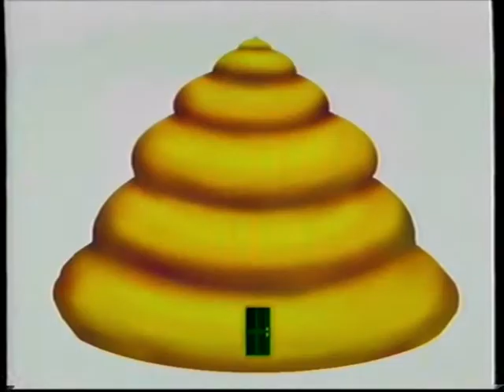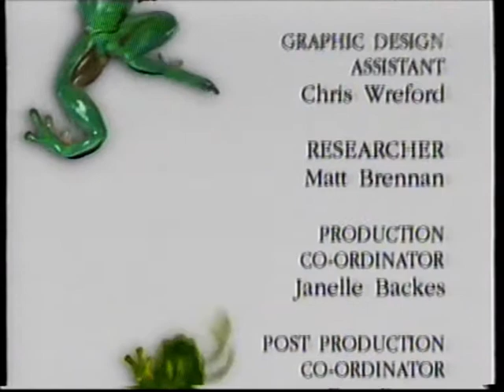Fantastiske Dyr med Freddy Firben - Talende Dyr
Med danske stemmer af Troels Walther (Freddy Firben) og Jens Olesen (fortæller).

Dansk udgave af den britiske serie Amazing Animals med Henry the Lizard.